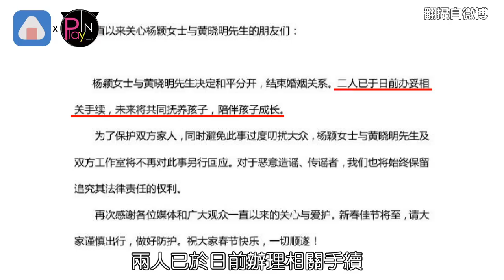【快訊】黃曉明跟Angelababy真的離婚了! 同步官宣「共同陪伴孩子長大」